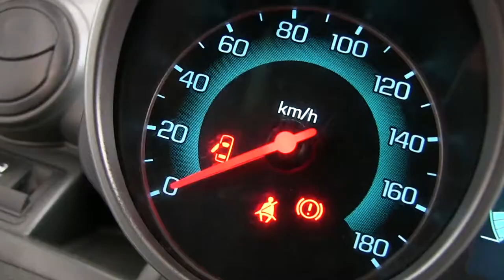Chevrolet / Spark / 2015 - C771960